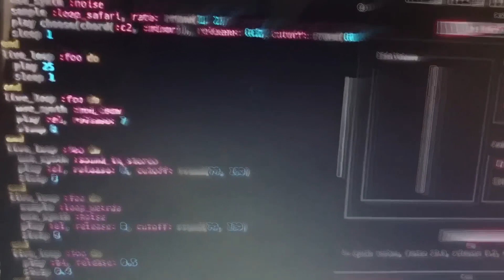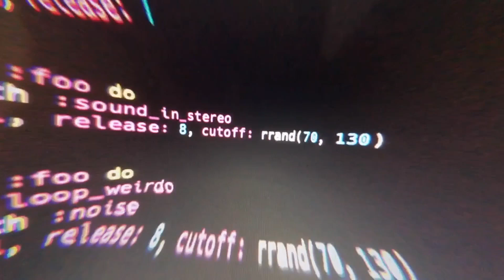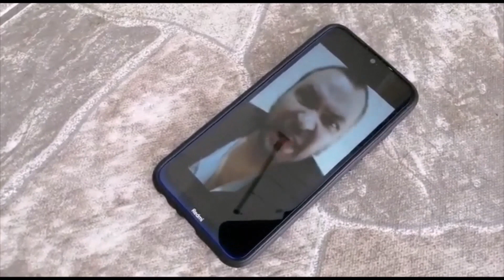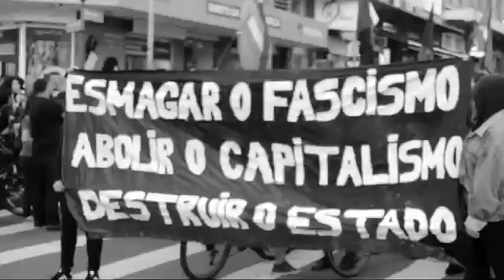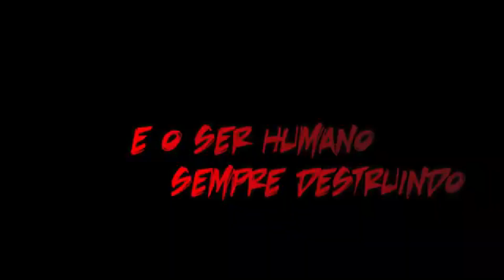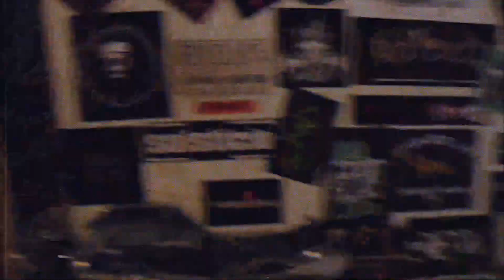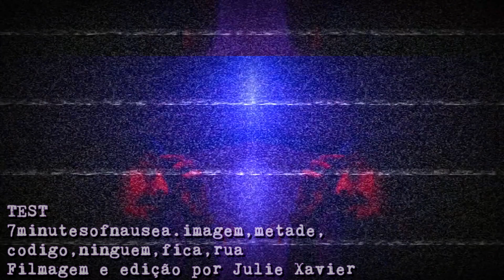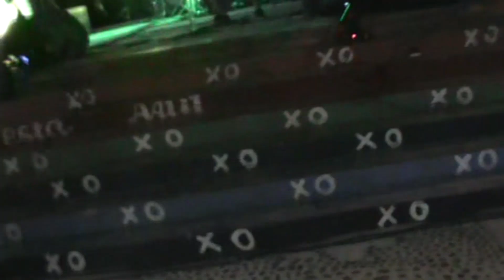LIVE DE 2 ANOS DA GRINDHOUSE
Realização da GRINDHOUSE & ZIMBABUE PRODS.

 NuBank: agencia: 0001 conta: 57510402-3 Banco 260 - Nu Pagamentos S.A. Bruno Borges Vieira

Bradesco: Agencia 0583 5 Conta polpança 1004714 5 Bruno Borges Vieira

Live só com bandas fodas do nosso underground, comemoração de 2 anos de resistencia da Grindhouse! Dia 19 de maio é o dia oficial do aniversario, mas a live será exibida dia 5 de junho, SABADO as 18:45 H ! Algumas bandas que tem, ou tiveram algum vinculo com a @grindhouserj e a @zimbabueprod estarão no casting do evento, são elas:

FACADA (CE) - GORE - BAGA - UZÔMI - PÓS SISMO - TEST (SP) - LÂMMIA - VICIOUS MACGYVER THE ANIMAL (SP) – KRÖSTAH - KATHREPTIS (COLOMBIA) - ENEMY CROSS MAUDAD – MOLÉSTIA - OBSCURE RELIC - DISSGRAMA - STRÜJEN (ARGENTINA) CULTURE OF VIOLENCE - DÖR PROFANA – HORRIFICIA – FERETRAL - OBITTO ( SP) LUA DE PLUTÃO – CHRYSOPHYTA - TUJËRPIIS (SP) - NEFÄRIOÜS D-SASTER - VAZIO (SP) THE MAD REEFERS (MG) - REPUDIYO (CWB) PACTO SOCIAL -EGOCENTRIC MOLECULES – AGORHY – D.E.R. (SP) DEMONIO TALLAN (PERU), AGORHY (RJ)

 APOIO E REALIZAÇÃO:

 GRINDHOUSE & ZIMBABUE PROD.

BUCHO VIVE!!! BUCHO ETERNO!!

 Mais uma produção áudio visual da @grindhouserj
 Liga ou manda mensagem, e agende a sua produção!
Garantimos de coração que será feita com muito amor, carinho e atenção!
 *GRAVAÇÕES ; MULTI-PISTA *LOCUÇÃO *PRODUÇÃO *PRE- PRODUÇÃO *LOCAÇÃO DE EQUIPAMENTOS, E INSTRUMENTOS MUSICAIS *SERVIÇOS EXTERNOS; DE TÉCNICO DE SOM, ROADIE, E TÉCNICO DE ILUMINAÇÃO.

Produzido pela GRINDHOUSE.